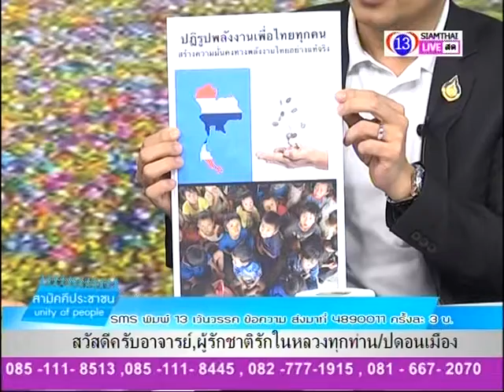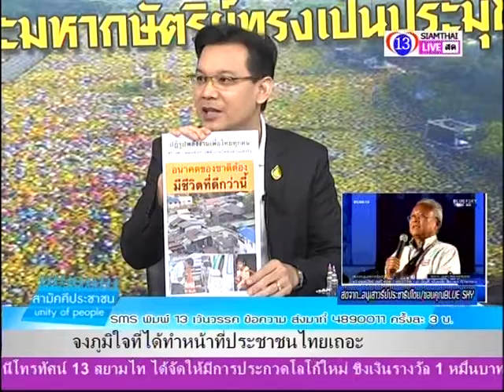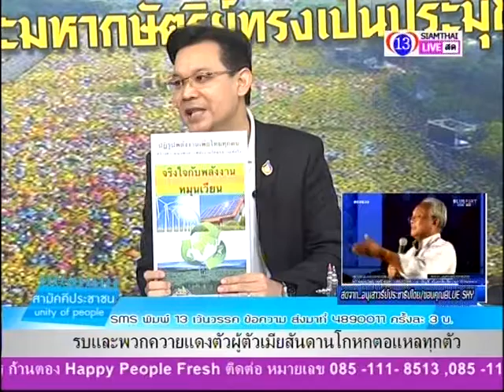สามัคคีประชาชน 10 01 57 p3